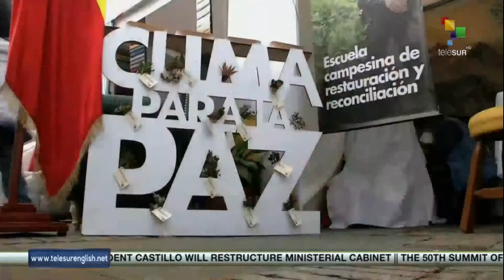In Colombia Peace Signatories targeted for violence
Our correspondent Hernán Tobar with the details

*Cultural center “La Roja" attacked
*A sing of sabotage to peace signatories
*"Reincorporated combatants face escalation of violence"
*Systematic attacks against Peace Signatories
*'This government turns a deaf ears'
*Peace signatories call for citizens' solidarity